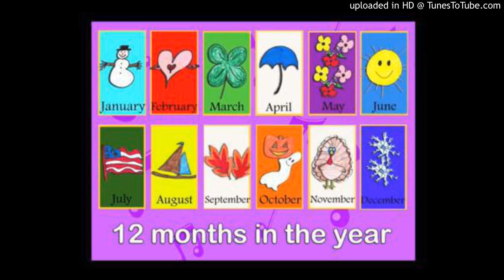35. Twelve Months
ABC English Songs Album